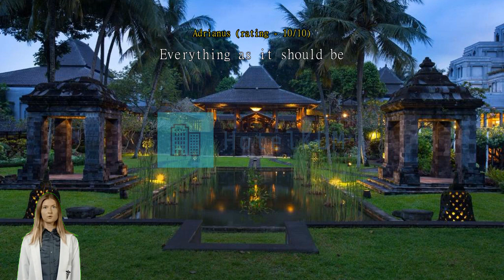Review Hyatt Regency Yogyakarta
Hyatt Regency Yogyakarta

Experience Luxury and Convenience at Hyatt Regency Yogyakarta

Welcome to Hyatt Regency Yogyakarta, a luxurious 5-star hotel nestled in the heart of Yogyakarta, Indonesia. With its impeccable service, stunning architecture, and convenient location, this hotel is the perfect choice for both business and leisure travelers.

Upon arrival, guests are greeted with a warm welcome and a seamless check-in process. Check-in begins at 03:00 PM, allowing you to settle in and start your Yogyakarta adventure. The hotel's proximity to the city center, just 7 kilometers away, ensures easy access to the vibrant attractions, cultural sites, and shopping destinations that Yogyakarta has to offer.

For those arriving by air, the hotel is located just 90 minutes away from the airport, making it a convenient choice for travelers.

Built in 1997, Hyatt Regency Yogyakarta boasts a rich history and a timeless elegance that is reflected in its architecture and design. The hotel offers a range of spacious and beautifully appointed rooms, ensuring a comfortable and relaxing stay for every guest.

Families traveling with children will be delighted to know that Hyatt Regency Yogyakarta welcomes young guests with open arms. The hotel's child policy allows children between the ages of 3 to 12 to stay free of charge, making it an ideal choice for a family getaway.

Experience the perfect blend of luxury, convenience, and family-friendly hospitality at Hyatt Regency Yogyakarta. Book your stay today and create unforgettable memories in the enchanting city of Yogyakarta.

Convenience Facilities at Hyatt Regency Yogyakarta

Experience a seamless stay at Hyatt Regency Yogyakarta with an array of convenient facilities designed to make your visit truly hassle-free. Leave your laundry worries behind as the hotel offers a professional laundry service, ensuring your clothes are fresh and clean throughout your stay. The attentive concierge team is always on hand to assist with any requests or recommendations, ensuring you make the most of your time in Yogyakarta. Additionally, the hotel provides a reliable dry cleaning service, perfect for keeping your formal attire in pristine condition for important events or business meetings. With these convenient facilities, Hyatt Regency Yogyakarta ensures that every aspect of your stay is taken care of.

Convenient Airport Transfer at Hyatt Regency Yogyakarta

At Hyatt Regency Yogyakarta, we understand the importance of a smooth and hassle-free journey, starting from the moment you arrive in Yogyakarta. That's why we offer convenient airport transfer services to ensure your arrival and departure are as seamless as possible.

Upon arrival at Adisucipto International Airport, our friendly and professional staff will be waiting to greet you and assist with your luggage. You can relax in the comfort of our spacious and air-conditioned vehicles as we drive you to the hotel, located just a short distance away.

When it's time to bid farewell to Yogyakarta, our airport transfer service will ensure you reach the airport in a timely manner. Our dedicated team will assist with your check-out process and transport you back to the airport, allowing you to make the most of your stay until the very last moment.

With our reliable and efficient airport transfer facilities, you can focus on enjoying your stay at Hyatt Regency Yogyakarta without worrying about transportation logistics.

Indulge in Exquisite Culinary Delights at Hyatt Regency Yogyakarta

At Hyatt Regency Yogyakarta, dining is an experience to savor. The hotel boasts a range of exceptional dining facilities that cater to every palate and occasion. Whether you are in the mood for a casual meal or a fine dining experience, you will find it all within the hotel's premises.

Start your day with a sumptuous breakfast buffet at Kemangi Bistro, where a wide array of international and local delicacies await. For a taste of authentic Indonesian cuisine, visit the elegant and sophisticated Paseban Restaurant. Indulge in traditional flavors and aromatic spices that will transport you to the heart of Indonesia.

If you are looking for a more relaxed atmosphere, head over to the poolside restaurant, Kebun Alas. Enjoy a refreshing dip in the pool while savoring a delicious selection of grilled dishes and refreshing cocktails. For a cozy evening, The Lounge offers a cozy ambiance where you can unwind with a cup of coffee or a glass of wine.

With its diverse dining options and impeccable service, Hyatt Regency Yogyakarta ensures that every meal is a memorable experience for its guests. Whether you are a food enthusiast or simply looking for a delightful dining experience, this hotel has something